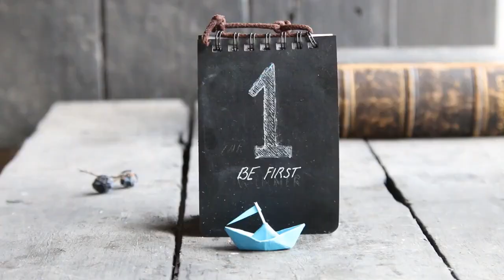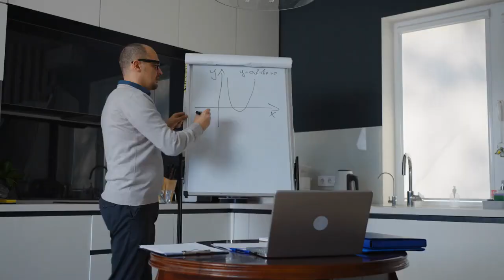Let"s play hide and seek.(Islamic stories)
Hide and Seek is a beloved game that children enjoy playing. In this game, one person is chosen as the leader and counts to a designated number while everyone else hides. After counting, the leader sets out to find the hidden players. When the leader discovers someone hiding, they become the new leader.

On a hot day in May, friends Maryam, Yasmina, Albina, and Leyla decided to play Hide and Seek. They made an agreement not to leave the yard or climb trees. Albina closed her eyes and began counting while the others found their hiding spots. Leila and Maryam chose to hide in Aunt Khadija's front garden, despite knowing it could upset her.

As Albina started searching, she quickly found Yasmina. However, Leila and Maryam remained hidden. While hiding, they accidentally disturbed Aunt Khadija's flowers and felt guilty. Just as they contemplated leaving, Aunt Khadija's window opened, and they made a swift exit.

Realizing their mistake, Maryam and Leila knew they had to apologize and make amends. They also wanted to explain to Aunt Khadija what had happened. Meanwhile, Yasmina and Albina learned about the incident and joined them in taking responsibility for their actions.

Maryam's mother, upon hearing about the situation, encouraged Maryam to confess and seek forgiveness from Aunt Khadija. The girls gathered their courage and went to Aunt Khadija's house. They apologized and explained what had occurred. Aunt Khadija appreciated their honesty and forgave them, emphasizing the importance of truthfulness and Allah's love for the truthful.

Inspired by their encounter, Maryam and Leila decided to help Aunt Khadija clean up her front garden the next day. Maryam's mother praised their actions, highlighting the significance of truthfulness and kindness towards neighbors, as taught by the Prophet Muhammad (peace be upon him).

In Islam, truthfulness is valued and leads to piety and righteousness. The Prophet (peace and blessings be upon him) emphasized the importance of truthfulness, and being truthful is seen as a praiseworthy trait that can lead a person to Paradise.

The program in which I make my videos is "Filmora", I take videos from a free video stock

*All  this Video are created by me (*NinjaMole*)